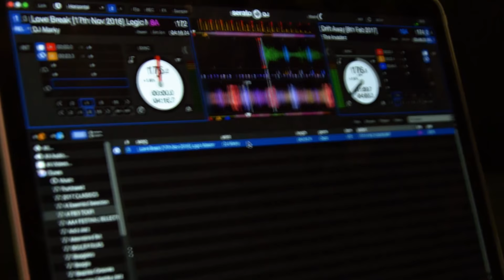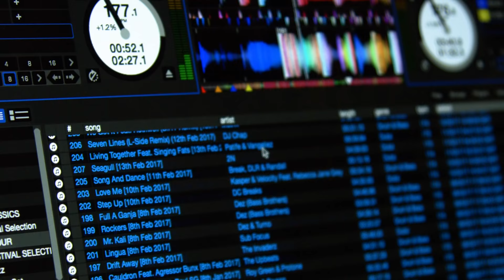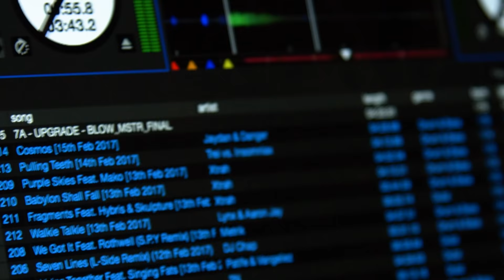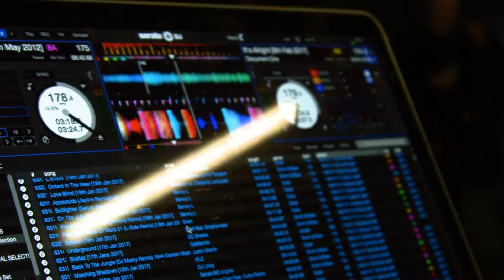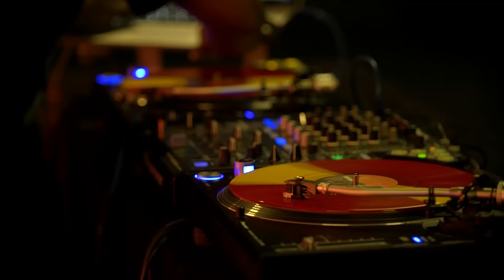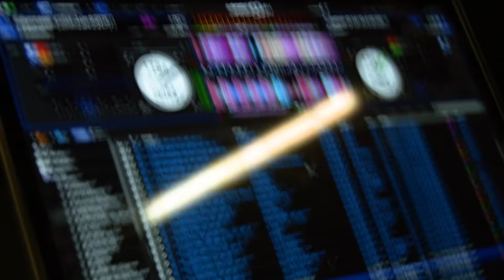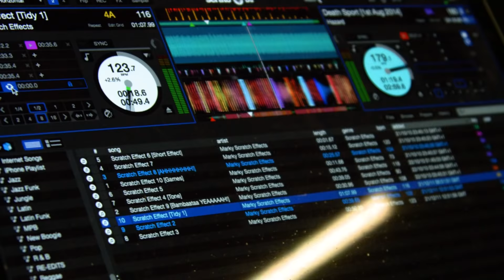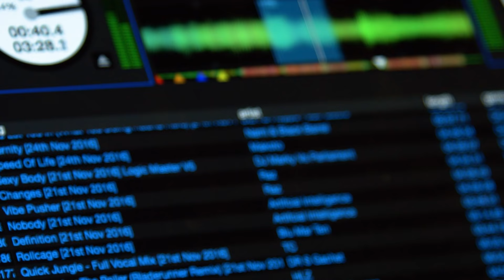DJ Marky: UKF On Air x Serato (DJ Set)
DJ Marky shows us just what a turntablist can do - including scratching upside down! - in this next-level mix for UKF On Air x Serato, covering the full spectrum of D&B, and featuring some eye-popping visuals...